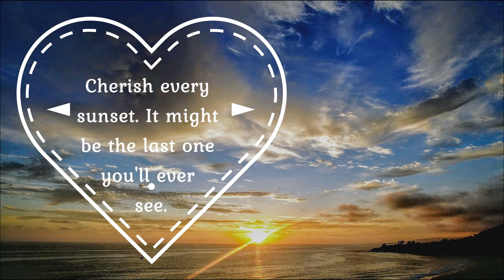JSFA Launch - Original Art On Fashion Collection By Visual Artist | New Clothing Brand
The JSFA launching video is finally here! I'll explain why I felt the need to bring fashion and art together and start this brand; what it means to me and why it is connected to a cause. It's been an incredible journey so far being able to use my oil paintings for this clothing line and seeing it come alive. Sometimes we are so driven to do (or create) certain things and it can take us a long time realizing the reason behind it and personally connecting all of the dots. When we finally do, I believe, our vision becomes clearer and our focus more vigorous.

00:00 SUMMERY OF VIDEO
00:25 INTRO
00:52 QUICK CLOTHING SAMPLES
01:41 FASHION BRAND AND ARTIST BACKGROUND
02:22 MY MOTHER WAS A SEAMSTRESS
02:36 THE TRAGIC REASON WHY
03:07 OIL PAINTINGS & FASHION IN MEMORY OF MY MOTHER
03:54 RECEIVING THE CALL
04:27 STAYING ALIVE FOR 5 MORE DAYS TO SEE ME & CHARITY
05:13 RE-CAP OF LAST VIDEO

// ABOUT
Internationally recognized German-American artist Jenny Simon is a self-taught oil painter with over 30 years of experience. She uses palette knives and her hands to create thickly textured paintings.

Her artworks have been featured in TV Shows such as The Real Housewives Of Beverly Hills, Flip That House, over 40 galleries, museums, magazines and are held in corporate and private collections world wide.

To purchase original art please visit or contact one of the following galleries Thank you!